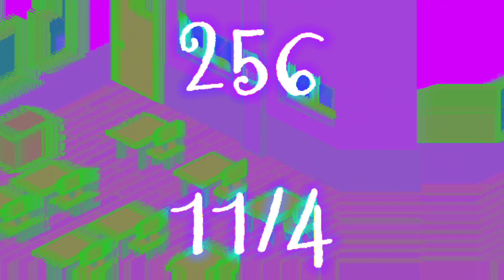11 over 4 time signature melody